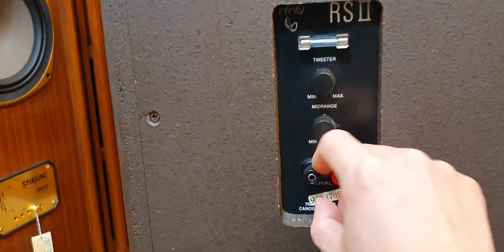Độc và lạ loa INFILiTY RSII,hiếm có khó tìm,chất âm đẳng cấp lh: sđt/zalo